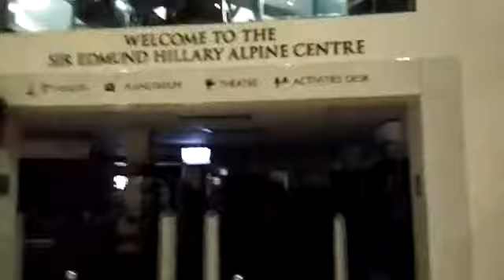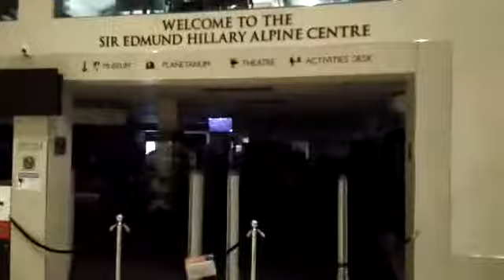At the Hemitage Hotel Reception lobby, Mount Cook Valley, NZ